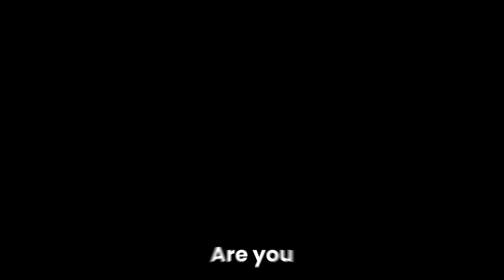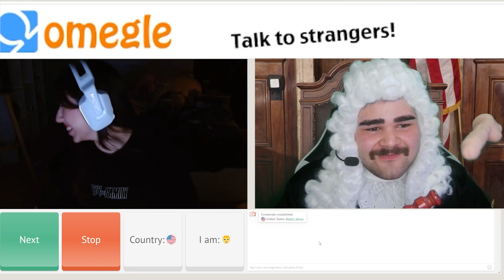Judge Trolls on Omegle 🤣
I troll as a fake judge on omegle.